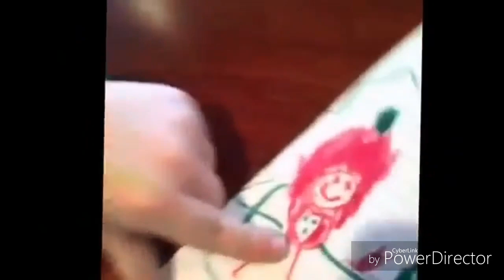Nipples And His Belly Botton - Remix | 2017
5 likes please for a second song